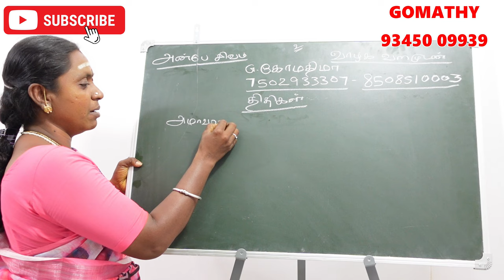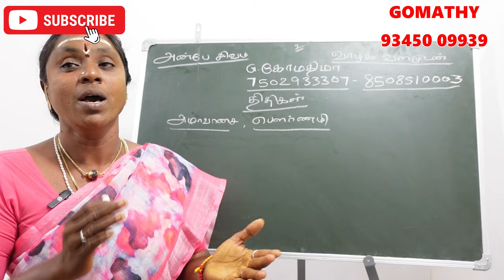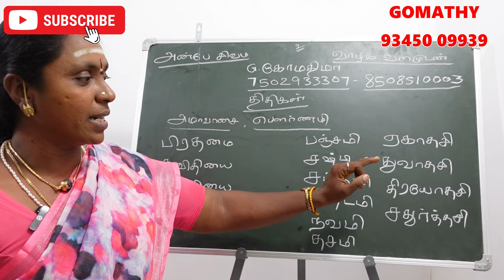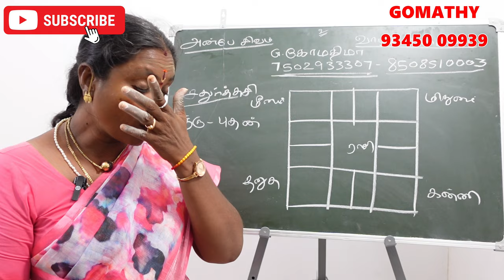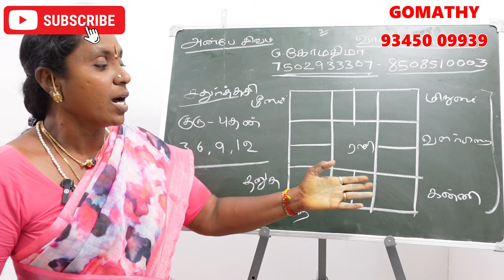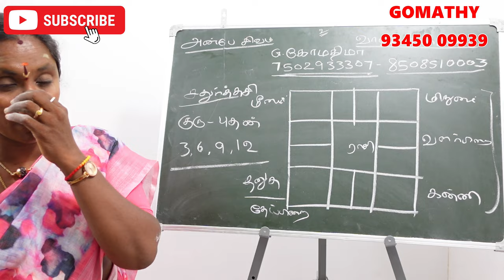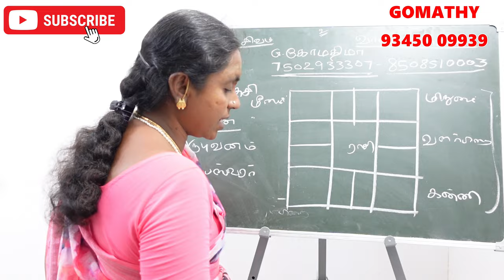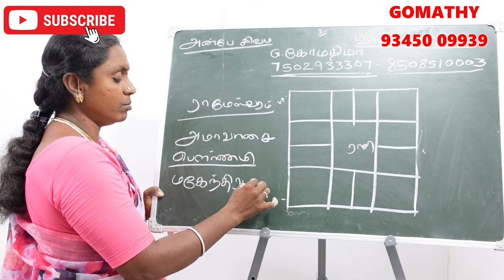சதுர்த்தசி திதியில் பிறந்தவர்களா நீங்கள் 12 லக்கின காரர்களுக்கான திதி ரகசியம் | sathurthasi thithi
12 lagnam palan in tamil - thithi soonyam .
12 லக்னக்காரர்களுக்கும் விதியை மாற்றும் திதியின் ரகசியம்

sathurthasi thithi in tamil - சதுர்த்தசி திதி
சதுர்த்தசி திதியில் பிறந்தவர்கள் -sathurthasi thithi tamil
sathurthasi thithi in tamil - சதுர்த்தசி திதி பலன்கள் பரிகாரங்கள்

1st Tithi -prathamai thithi
2nd Tithi – thithiyai thithi
3rd Tithi – Trithiyai thithi
4th Tithi -Chaturthi thithi palan
5th Tithi -Panchami tithi palngal
6th Tithi -Shasthi thithi
7th Tithi -Saptami thithi palan Tamil
8th Tithi -Ashtami thithi palan
9th Tithi -Navami thithi palangal
10th Tithi – Dashami - dasami tithi palangal
11th Tithi – Ekadasi thithi palan
12th Tithi -Dwadashi
13th Tithi -Thrayodashi.
14th Tithi – Chaturdashi
15th Tithi -Amavasya
16th Tithi -Poornima.

பச்சைகற்பூரம் ,செல்வம்பெறுக,ஏலக்காய்பரிகாரம்.